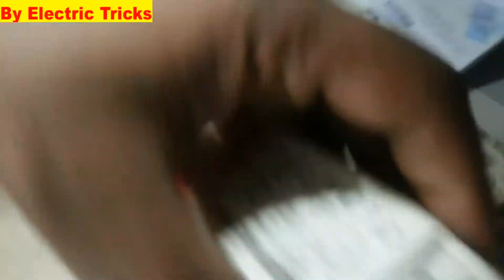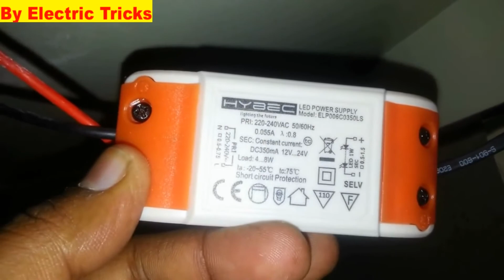How to Install Led Light Panel By Electric Tricks By Electric Tricks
hi frnds,
   my name is noman suriya. This playlist contains some of the best electric work

Comments must be made